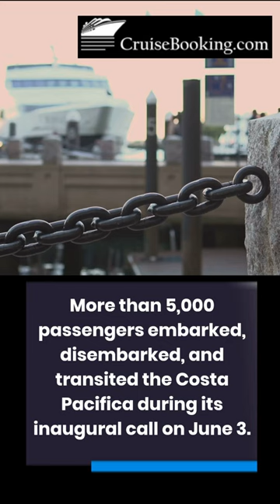Cruises from Taranto will be Offered by Costa | CruiseBooking.com News | Shorts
Taranto marks Costa Cruises’ first Italian port, marking the beginning of a new season.

More than 5,000 passengers embarked, disembarked, and transited the Costa Pacifica during its inaugural call on June 3.

Another call took place today and the start of the season was officially celebrated with a typical maritime tradition crest exchange ceremony attended by Rinaldo Melucci, Mayor of Taranto, Mario Zanetti, President of Costa Cruises, Sergio Prete, President of the Ionian Sea Port System Authority, and Raffaella Del Prete, General Manager of Italian Cruise Ports of Global Ports Holding.

A total of 19 calls and 80,000 guests are scheduled for Taranto through early October.

Among the destinations on the Pacifica’s week-long itinerary are Taranto, Catania, Valletta, Mykonos, and Santorini.

For guests embarking at other ports, especially Catania, Taranto is both the port of embarkation and disembarkation.

It is our pleasure to have added Taranto to the list of the valuable tourism destinations we offer in Italy and around the world. Last week, the debut was successful. Several of our guests come from abroad and, in many cases, are discovering Taranto for the very first time as a result of our collaboration with local institutions and operators. Costa Cruises president Mario Zanetti said, “As a further confirmation of our commitment, we are already planning to position Costa Fascinosa in Taranto for the summer of 2024.”